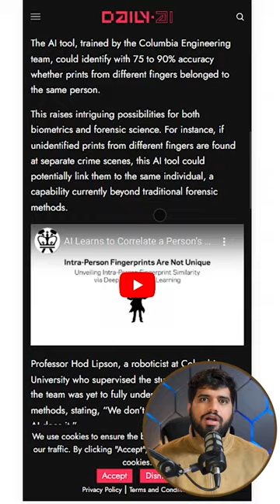DailyAI blog Unleashed: Your Daily Dive into AI Brilliance! 🚀🤖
👩‍💻🔍 Unleash your curiosity at DailyAI, where AI meets everyday intelligence! 🌐✨ Stay updated on cutting-edge TechTrends, from DeepLearning to AIethics. 🤯🤖 Dive into our insightful blogs and demystify the world of artificial intelligence! 🚀💬 Join the conversation and empower your AI journey with DailyAIInsights. Let's shape the future together! 🌈🚀